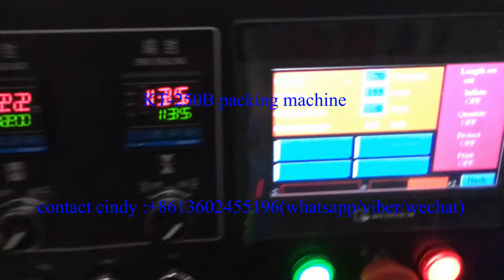KT-250B snack,dates,candy wrapping machine